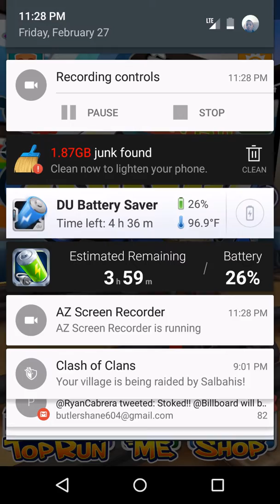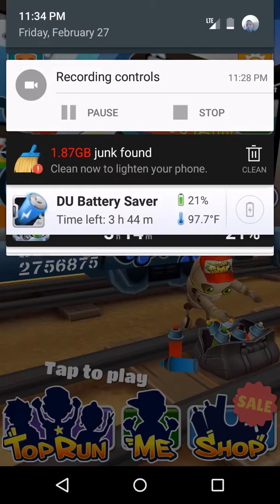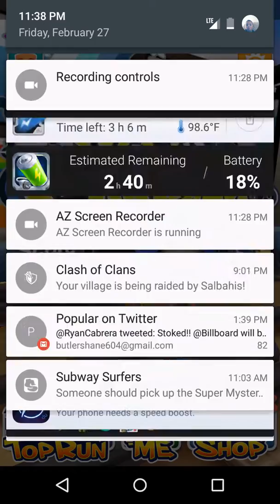Subway surfers part 12